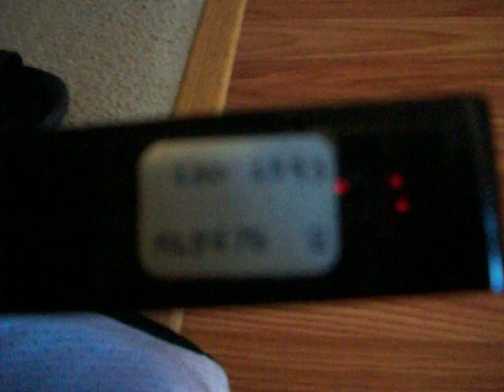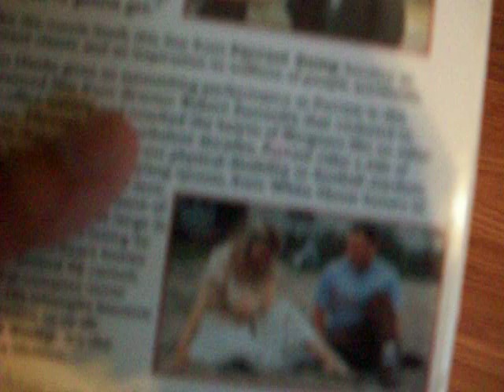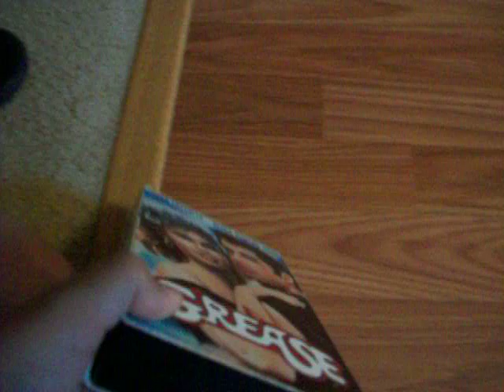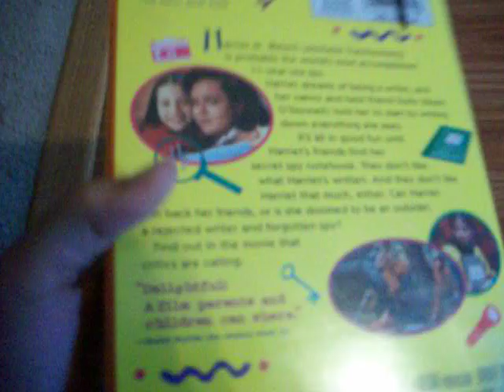theluigifan 4th of july special part 1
Here it is theluigifan's 4th of july special! In this part I will be re showing my paramount vhs collection